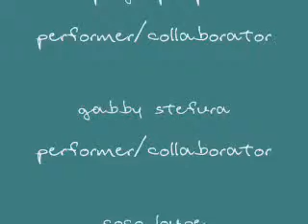2girls: SECTION2 ppgs 083009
2 girls
SUN 08.30.09
rehearsal footage
SECTION 2: gluing all of the pieces together

cocoloupedance